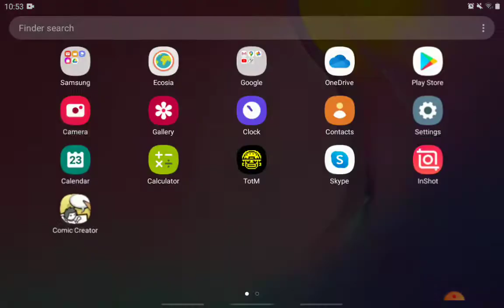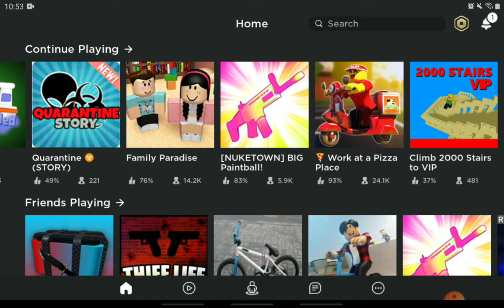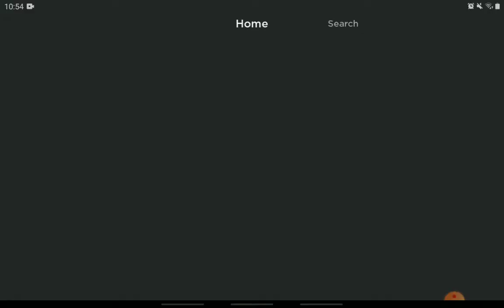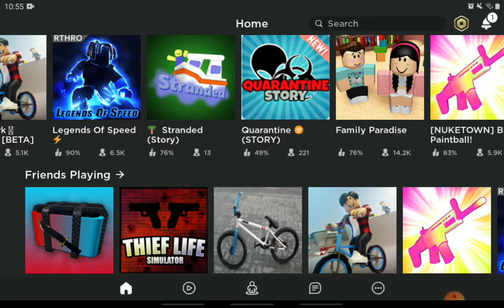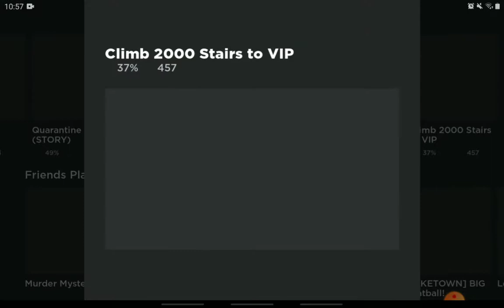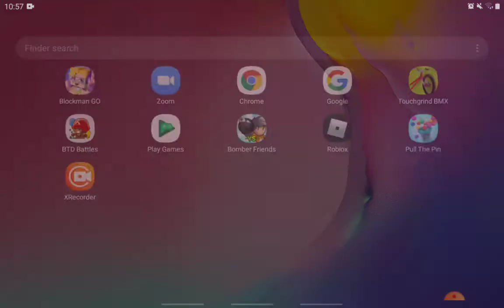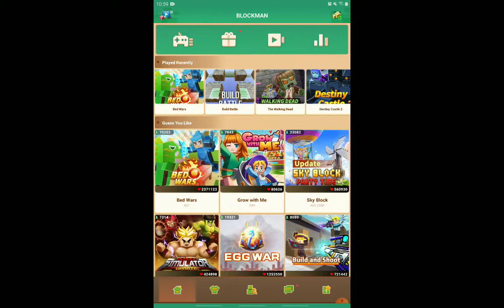How to NOT win in bed wars bg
I deleted my last video cuz I'm dumb